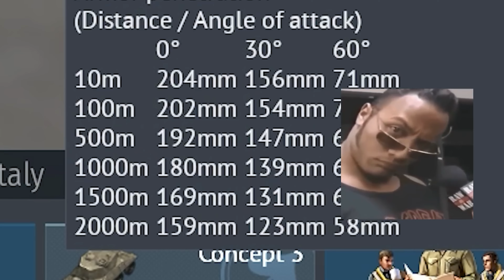Mini LEGO WWII TOG II Tutrial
The Best Tank I Have Ever Build